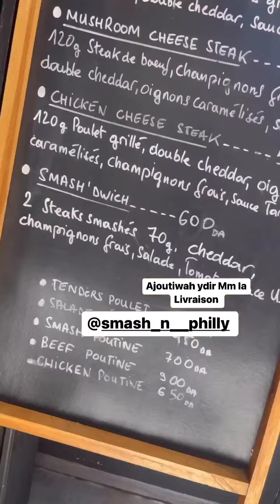Jass dz هذا هو روتيني اليومي 🥰ياسمين_عماري